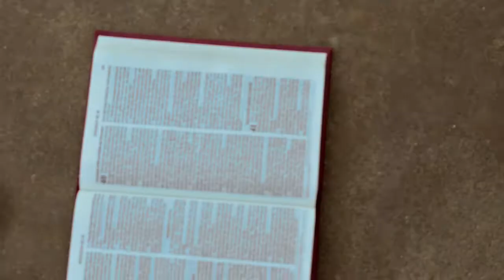TESTIMONY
2019 IMP FILMS